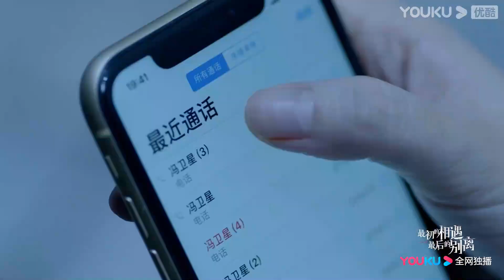抢先看：方妮娅发现老冯藏的钱！| 【最初的相遇 最后的别离 To Love】| 林更新/盖玥希/杜淳 | 优酷 YOUKU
【最初的相遇 最后的别离 To Love 】以小提琴手湛羽遇害案的侦查展开，讲述了退役缉毒警严谨在卧底贩毒集团调查陈年疑案中，与“似水流年”咖啡店老板季晓鸥相遇、相知、相爱，最后揭开层层迷雾，与警方一起查出真凶的爱情悬疑故事。
★主演：林更新/盖玥希/杜淳/秦海璐/于荣光
★集数：40集